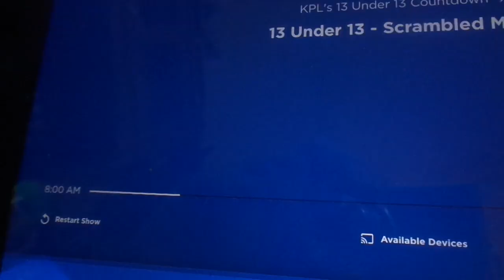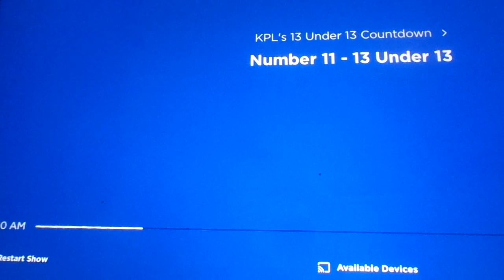Scrabble Megs 13 under 13